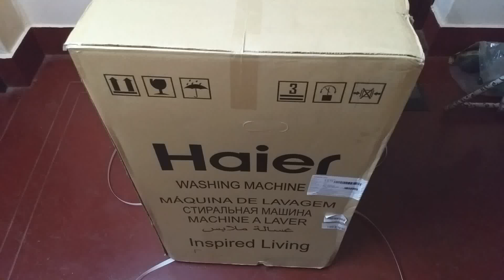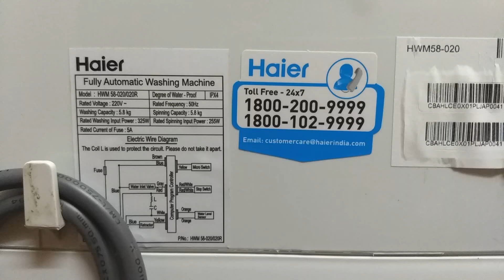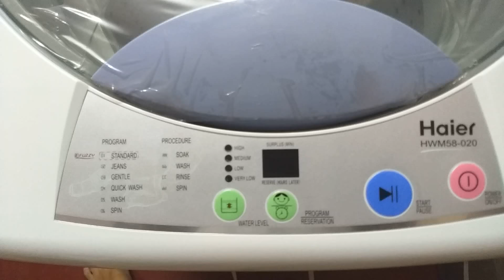| UNBOXING | Haier 5.8 kg Fully-Automatic Top Loading Washing Machine (HWM58-020, White)